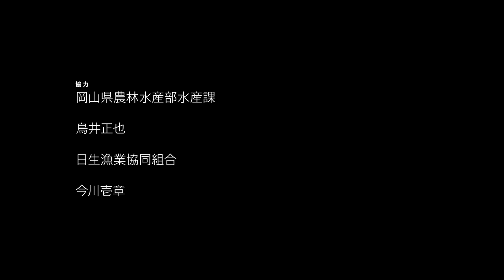里海ー岡山県日生町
岡山県の日生沖は、その閉鎖性の高い地理学的環境によって豊かな生物多様性を育んできた。日生（ひなせ）は本州の南岸に位置し、日本最大の閉鎖性海域である瀬戸内海に面している。この町は、豊かな水産業の伝統でが有名であり、現在でも瀬戸内海最大の商業漁業実績を有する漁業町の1つである。（文章をつなげる）約200軒の漁業従事世帯がカキ養殖、小型底びき網、定置網漁を含む沿岸漁業で生計を立てている。定置網の設計をはじめとするこれらの技術や知恵は、日生の漁業者が最初に開発したものである。

「里海」ドキュメンタリーのフルバージョン